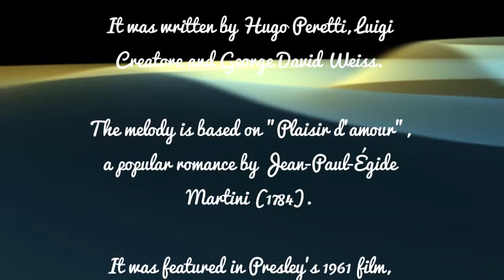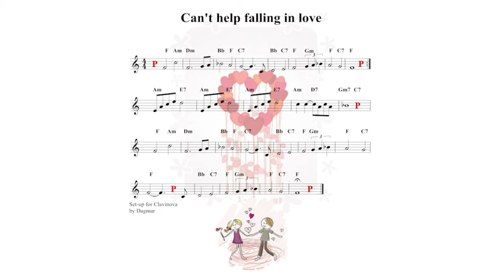Can't help falling in love